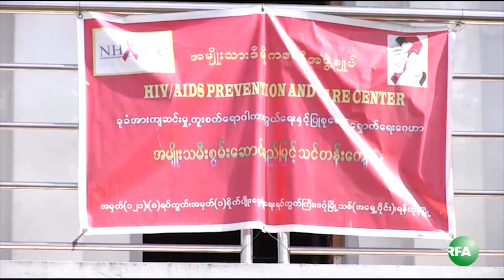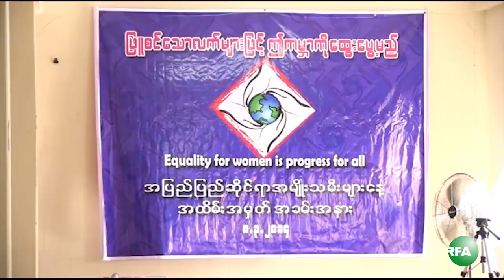International Women Day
ၿပီးခဲ့တဲ့ စေနေန႔၊ မတ္လ ၈ ရက္ေန႔က က်ေရာက္တဲ့ ႏိုင္ငံတကာအမ်ိဳးသမီးမ်ားေန႔ကို ရန္ကုန္၊ စစ္ေတြ၊ ျမစ္ႀကီးနား စတဲ့ၿမိဳ႕ေတြမွာ က်င္းပခဲ့ၾကပါတယ္။ RFA ဝုိင္းေတာ္သူ မခင္ခင္အိက တင္ျပထားပါ တယ္။